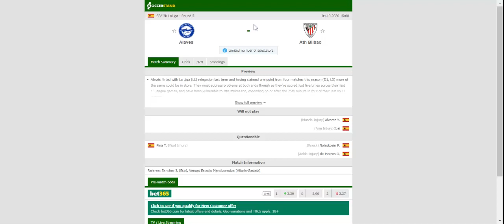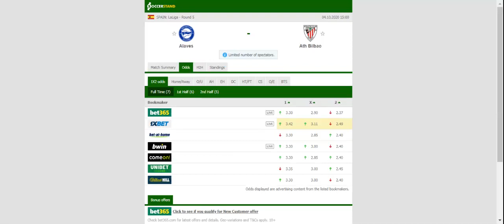ALAVES VS ATHLETIC BILBAO PREDICTION & BETTING TIPS - 04/10/2020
2021 college football predictions,
2019 college football predictions,
2020 ncaa football predictions,
nc state football predictions 2020,
2020 nebraska football predictions,
2020 uga football predictions,
10 football predictions 2020,
football songs,
football vines,
football skills,
football daily,
football games,
football khela,
football live,
football pump up,
football anime,
football analysis,
football asmr,
football agility drills,
football american,
football academy,
football anthem,
football boots,
football big hits,
football bloopers,
r/b football,
f c b football,
mattyb football,
s.a.b football,
football chants,